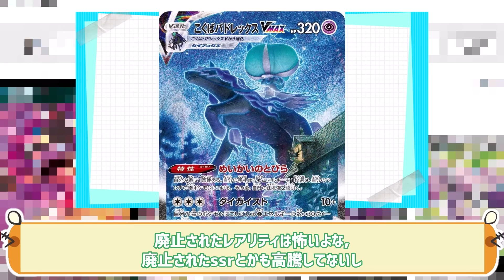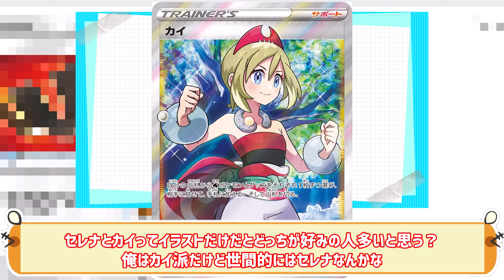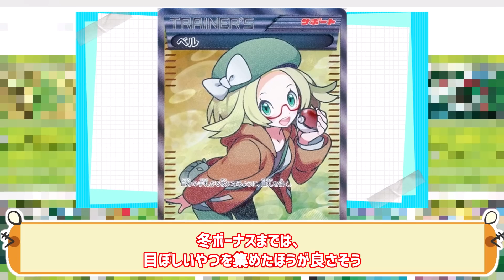【ポケカ】「20万が売るボーダーライン」高騰・暴落しそうなカードを探すスレ/投資・転売ヤー【デ殿TVの2chまとめ】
元スレ⇒【ポケカ】高騰・暴落しそうなカードを探すスレ
●利用許諾
5chへ利用申請を行ってます。

デ殿TVのメンバーシップ(というか実質企画提案担当)及び特典はこちら